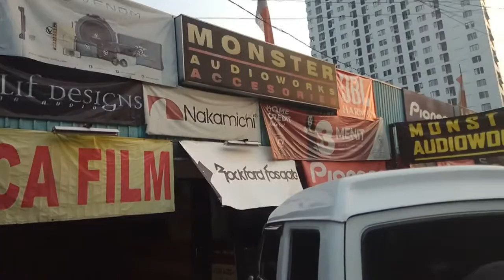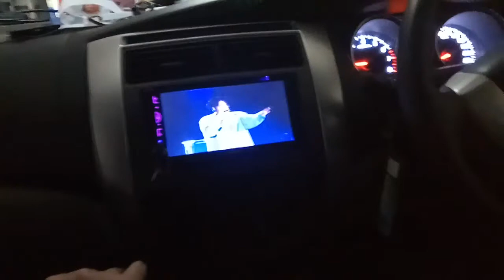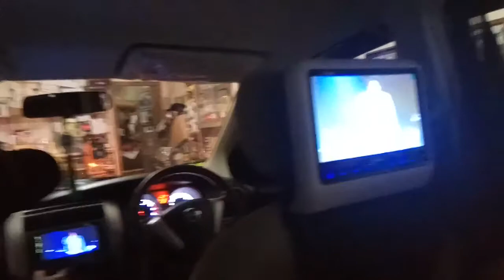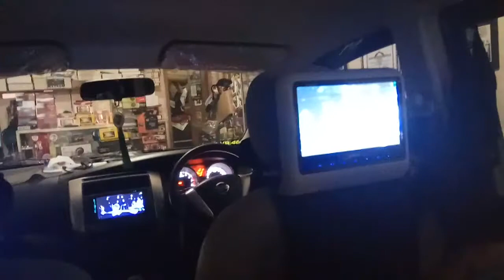Bengkel Audio - Accesories Mobil terbaik & termurah di Tebet daerah Jakarta Selatan